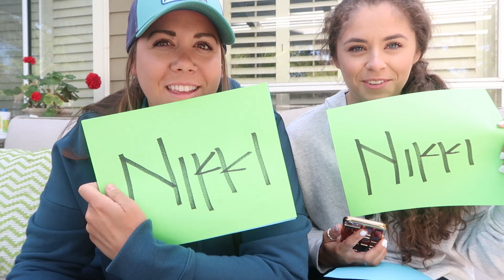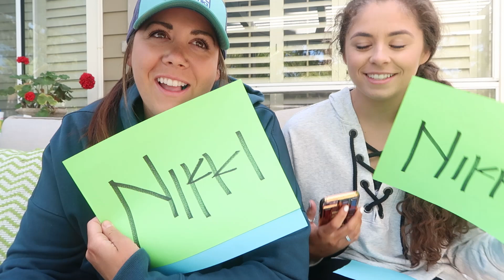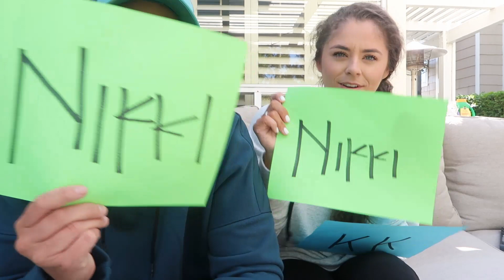MORE LIKELY TO?!! (HILARIOUS)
Hey Crew!
I'm back with KK and we are taking on the Most Likely Too challenge, thing. Anyway, hope you learn more about us and it puts a smile on your face today. Did you guess some of the answers right??